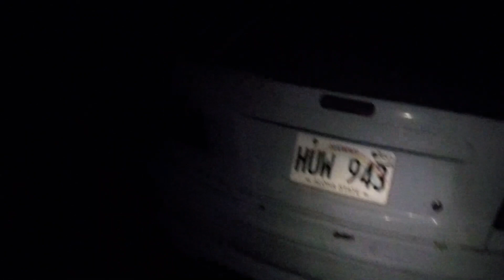Hiking Back Down to Hawaii 137 after Viewing Kilauea Volcano’s Fissure 8 Eruption Up Close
It’s 11:56 p.m. I’ve now been hiking 2 hours 36 minutes, covering 4.46 miles. After quite an arduous trek through the forest to view Kilauea Volcano’s erupting Fissure 8, I made it back across paved Kamaili Road. Now heading south back toward my rental SUV parked down on Hawaii 137 next to the Pacific Ocean. I’m hiking on an old forest road with some abandoned vehicles bizarrely junked back here in the woods. I take a look back at Fissure 8 producing an orange glow in the night sky. Wow, there’s a whole nother bunch of junked cars. So weird to see all these abandoned cars, vans, and even an old school bus. Don’t they have scrapyards on the island? I also sadly spot a bunch of old tires stacked up.

Three miles south of Fissure 8, there’s a great view of a tower of lava shooting into the sky. I reach the trail junction at 12:19 a.m. Now on the last trail back to my rental SUV.

On the final stretch of the hike down, I pause to take a look at this old popcorn lava. Almost looks like it’s covered in a dusting of snow with these mosses or lichens or whatever is growing on them. Really strange sight to be walking along and seeing what looks like snow-dusted lava rocks. Looking behind me, I can see a tower of flames coming out of Fissure 8 just between the trees. Can really see it flaming up into the sky. Incredible!

At 12:52 a.m. I should be down to the last mile back to my SUV. It’s starting to drizzle, and I’m really starting to wear out. Still a phenomenal sight going on behind me with Fissure 8 erupting and turning the sky orange.

Hurray! At 1:10 a.m. I see the reflectors of my rental SUV parked along Hawaii 137 at the Pacific Ocean. Final hike stats: 7.29 miles walked in 3 hours 51 minutes; average speed 1.89 mph.

Hope you enjoyed my hike to 1.1 miles south of Kilauea Volcano’s Fissure 8 eruption. Now going to drive up on the north side of the eruption to see if there’s any view from up there.

Recorded July 3, 2018, on Hawaii Island